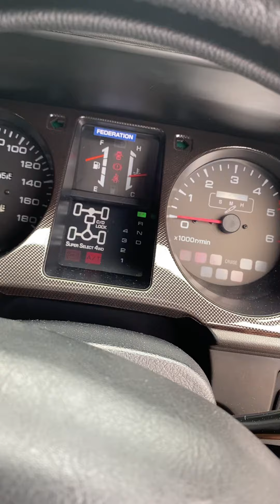三菱 パジェロ V26WG H10年式 2800ディーゼル Mitsubishi Pajero/Montero Diesel 2800 1998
H10年式ブリスターフェンダーのパジェロショートです。
ほぼ毎日大事に乗っています。